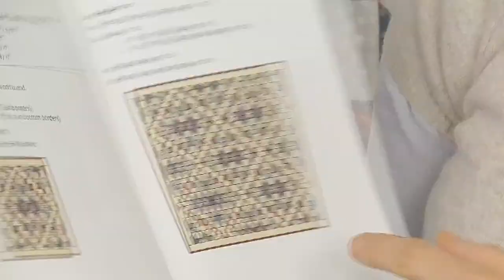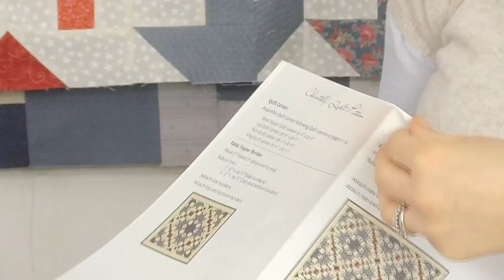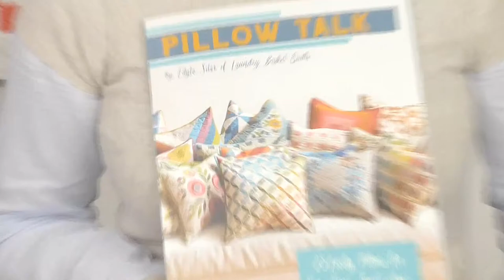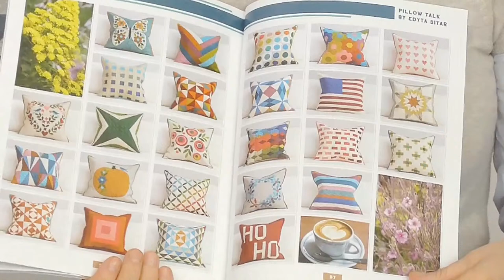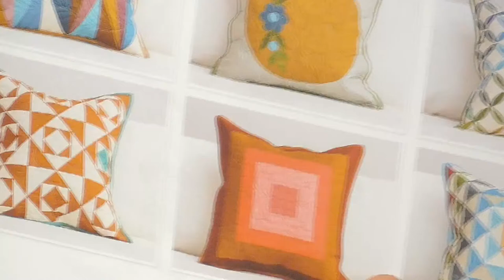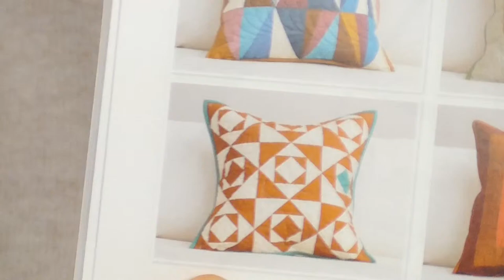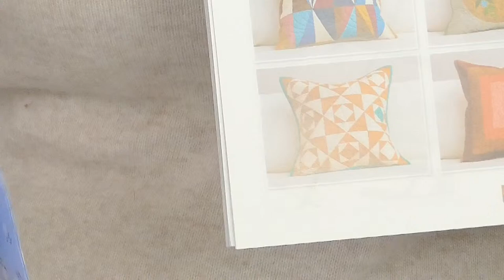⬜ Pillow Talk 🌷 Roberta Live Pomeriggio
▶ Condividi questo video così che anche altre persone possano conoscere il nostro piccolo gruppo di quilters!! Grazie ❤